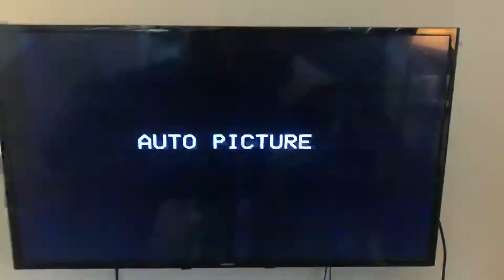Pokemon snap report score 313,150